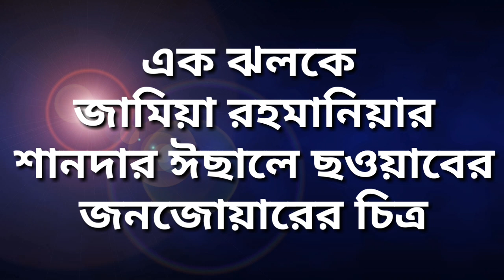জামিয়া রহমানিয়ার মাহফিলে জনজোয়ার | Jamia Rahman's Janzoyar | 2019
Jamia Rahman's Janzoyar |